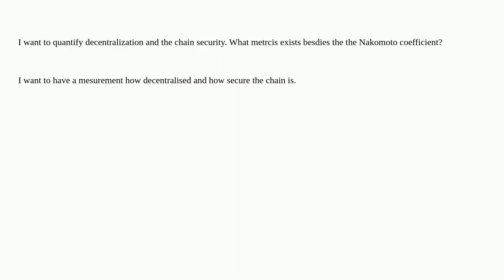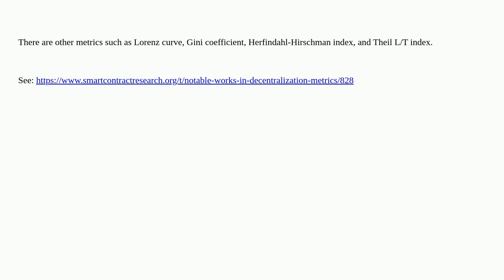What blockchain security and decentralization metrics exist?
A special thanks goes out to the community

  blockchain decentralization security